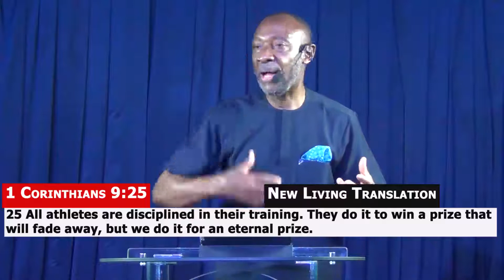PARTAKING IN YOUR DIVINE NATURE PART 7 -PASTOR UGO IKPEAZU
Join us this Sunday @ 10AM with Pastor Ugo Ikpeazu of The Triumphant Church for the last part of the series PARTAKING IN YOUR DIVINE NATURE